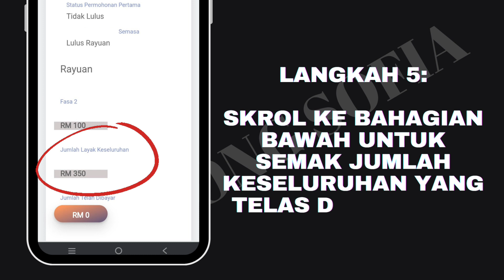CARA SEMAK JUMLAH BAYARAN SUMBANGAN TUNAI RAHMAH (STR) FASA 2 YANG TELAH LULUS SECARA KESELURUHAN